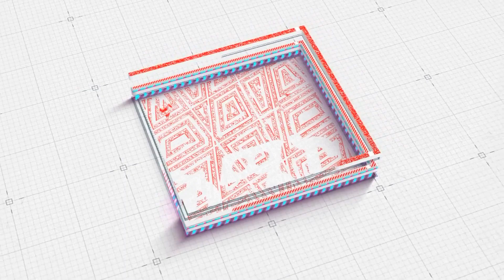እኛ ለሕዳሴው ግድብ የበኩላችንን አስተዋጽኦ እያደረግን ነው እርሰዎስ?